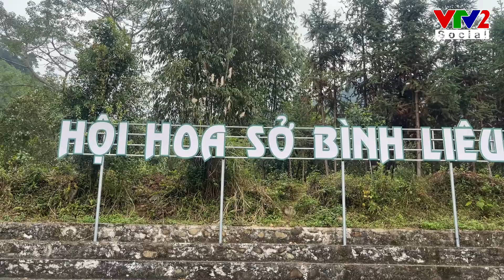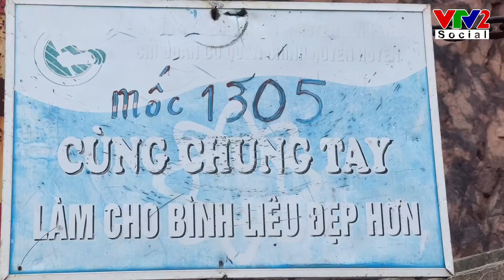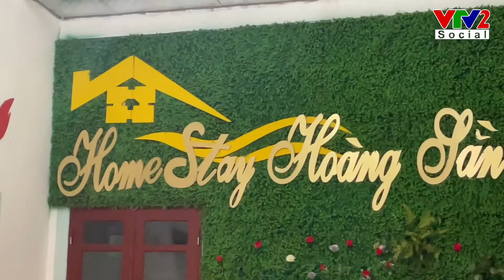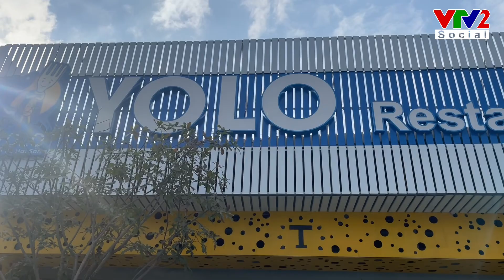Hành trình Famtrip Caravan Trekking “SẮC MÀU HOA SỞ - ĐÔNG BẮC MÙA XUÂN VỀ”